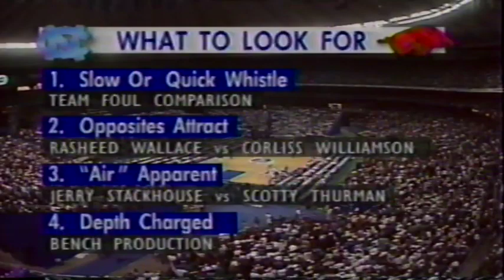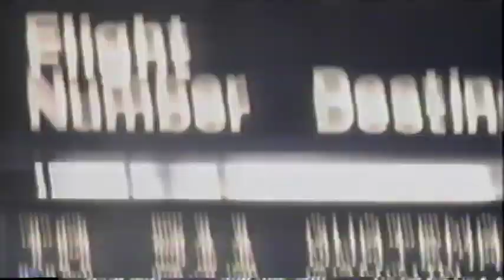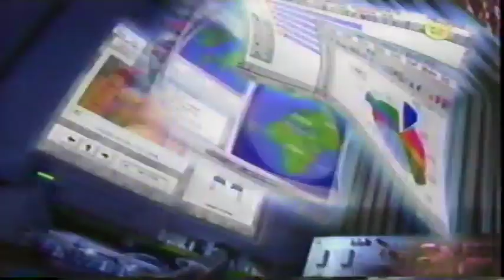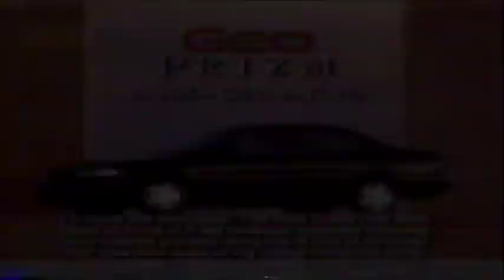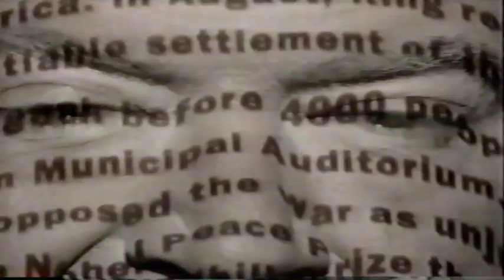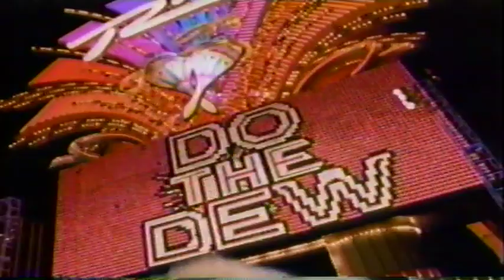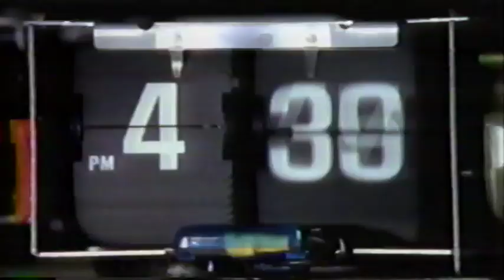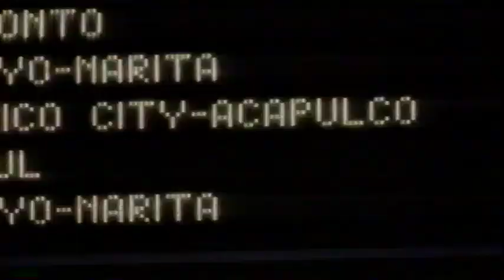UNC vs Arkansas 1995 Final Four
In a matchup of the two most recent national champions, Arkansas denied the ACC a team in the championship game for the first time in the 1990s.
Corliss Williamson scored 19 of his 21 points after halftime and Arkansas led 69-58 before a 9-0 UNC run tightened things in the closing minutes. Clint McDaniel made four free throws in the final 27.5 seconds to seal the win for the Razorbacks.
The Tar Heels appeared to be taking at least a seven-point lead to halftime, but an errant pass on an inbounds pass led to a wild sequence that gave Arkansas momentum going into the locker room. The pass that was intended for UNC’s Rasheed Wallace went off the backboard and was rebounded by the Razorbacks’ Davor Rimac, who passed to Dwight Stewart for a 55-foot heave that was good at the buzzer to trim UNC's lead to four.
After briefly building their lead early in the second half, the Tar Heels went cold, going nearly 13 minutes without a made basket. UNC was 6-for-24 from the floor after halftime.
It was the third meeting in six seasons between the Razorbacks and Tar Heels in the NCAA Tournament, with Arkansas winning twice.
The 1995 win over North Carolina was Arkansas’ 11th straight in the NCAA Tournament, a run that included wins over teams coached by John Thompson, Tubby Smith, Steve Fisher, Lute Olson, Mike Krzyzewski, Jim Boeheim and Dean Smith - all national championship winners.